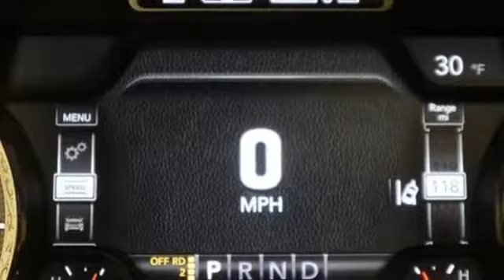Used 2019 Ram 1500 Chesapeake VA Norfolk, VA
Year: 2019
Make: Ram
Model: 1500
Trim: Laramie Longhorn
Engine: HEMI 5.7L V8 Multi Displacement VVT
Transmission: 8-Speed Automatic
Color: White
Interior: black
Mileage: 4161
Stock #: 21193027A
VIN: 1C6SRFKT0KN545170
JUST ARRIVED. PENDING INSPECTION. HEMI 5.7L V8 Multi Displacement VVT. 2019 Ram 1500 Laramie Longhorn 8-Speed Automatic HEMI 5.7L V8 Multi Displacement VVT 4WD Ivory 4D Crew CabbrRecent Arrival!br*Every Internet Price includes current applicable dealer discounts. Your additional costs are sales tax, tag and title fees for the state in which the vehicle will be registered, any dealer-installed options (if applicable) and a $699 dealer processing fee (Virginia, North Carolina). Prices are subject to change, and prior sales are excluded. While every reasonable effort is made to ensure the accuracy of this information, we are not responsible for any errors or omissions contained on these pages. Please verify any information in question with the dealer.

Address:
3353 Western Branch Blvd